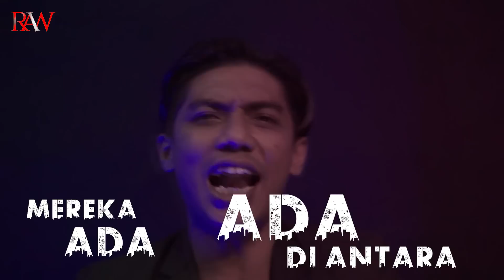SANGAT SERAM ❗❗ SUMPAH INI BIKIN GW GAK MAU DATANG LAGI KE KANTOR | HORROR RAW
Follow gw di social media dan kalo kalian punya kisah pengalaman mistis bisa langsung kirim dibawah ini: